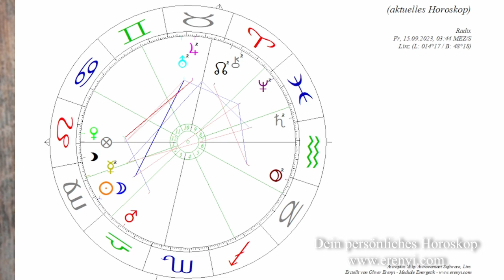Neumond am 15.09.: Nicht frustrieren lassen und am Boden bleiben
Der Neumond bringt einige spannende Aspekte mit sich. Das solltest du für Mitte September wissen!

2002 hat er seine Leidenschaft zum Beruf gemacht und er begleitet seitdem hunderte Klienten in Seminaren, Einzelsitzungen und auch online.